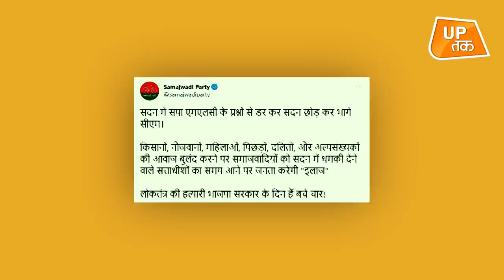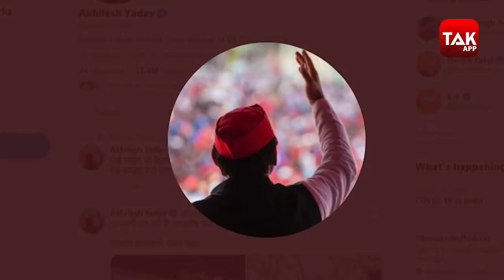UP Politics: CM योगी की 'धमकी' पर Akhilesh Yadav ने ये क्या कह दिया!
मुख्यमंत्री योगी आदित्यनाथ के इस बयान के बाद समाजवादी पार्टी और बीजेपी के बीच सियासी बयानबाजी का दौर जारी हो गया है.. सपा सदन के अंदर और बाहर सरकार पर हमलावर हो गई है.. सीएम योगी के 'लाल टोपी' पर तंज कसने के बाद अब सपा ने भी पलटवार किया है.. पार्टी ने कहा है कि समाजवादियों को सदन में धमकी देने वाले सत्ताधीशों का समय.. आने पर जनता इनका इलाज करेगी.